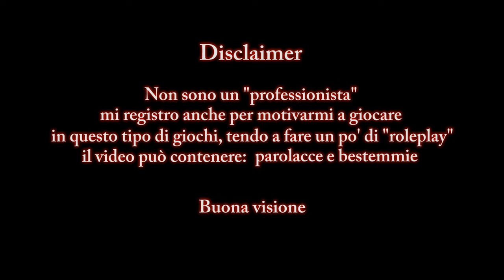"Ma sei deficiente?" - Enderal: Special Edition (Role-run) #18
stai zittaaa

~ Modlist ~

Embers HD
ENB Helper SE
ENB Series